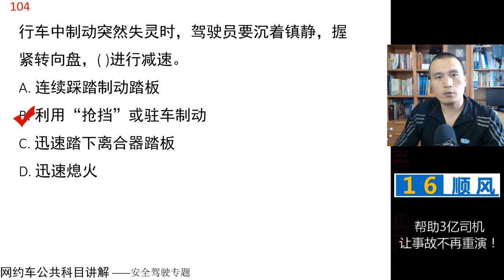田勇说网约车：公共科目题库讲解第103题 视频讲解 网约车